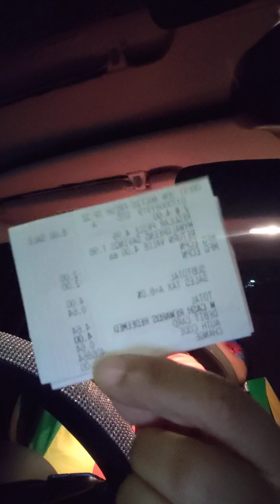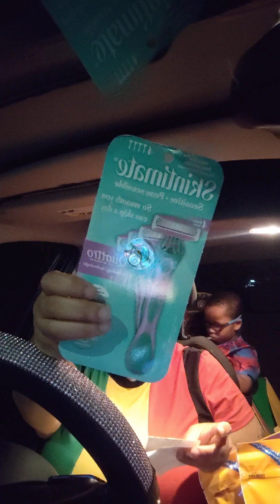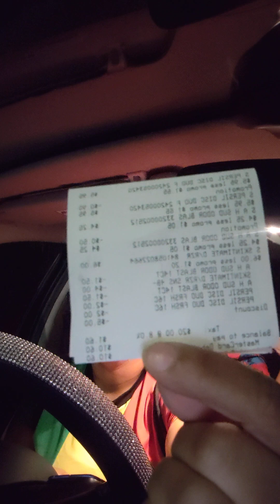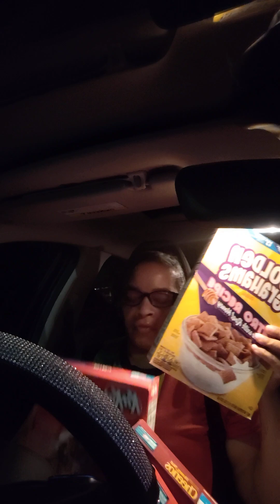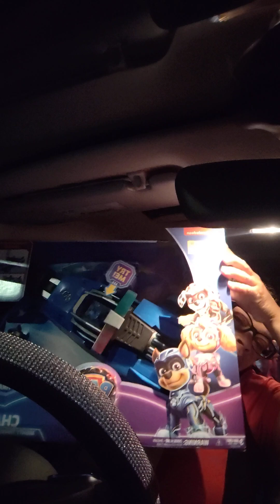dollargeneral walmartcouponing walgreens mommy couponing couponcommunity